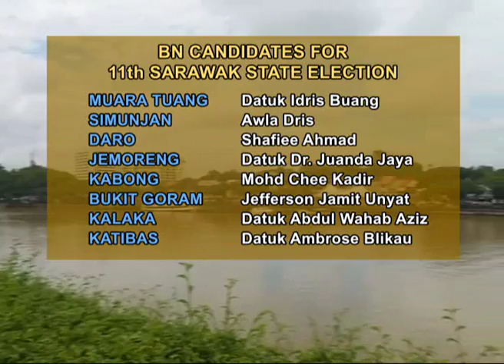11 more BN candidates for Sarawak election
The names of 11 more Barisan Nasional candidates for the upcoming 11th Sarawak State Election have been announced today, bringing the total number of the coalition's candidates to 69.

While listing out the candidates, Chief Minister, who is also the state's BN chairman, Tan Sri Adenan Satem, reiterated that all BN candidates must sign an oath of loyalty to the party.